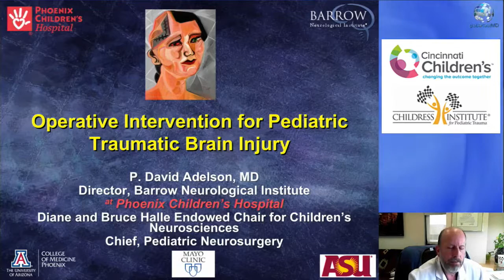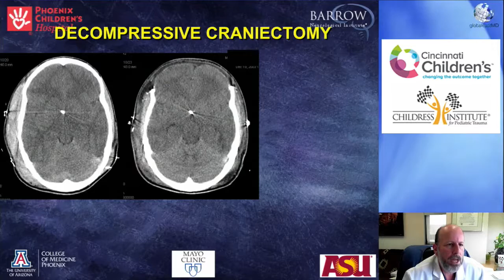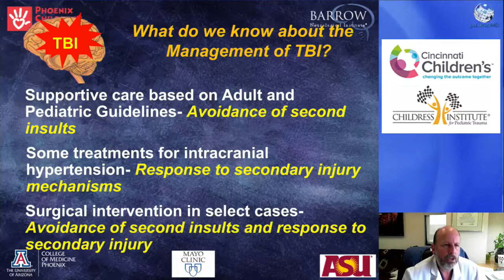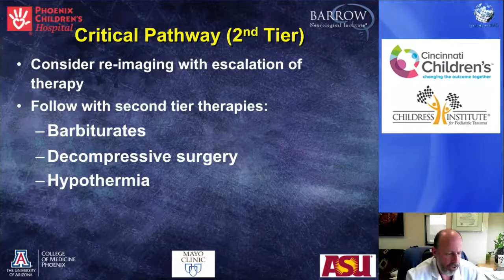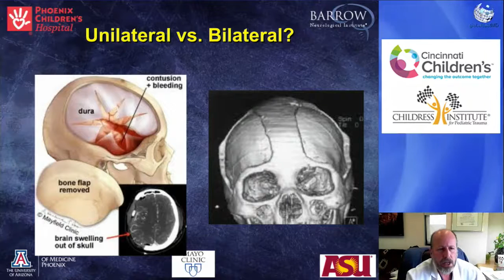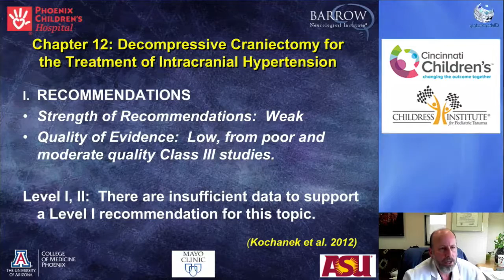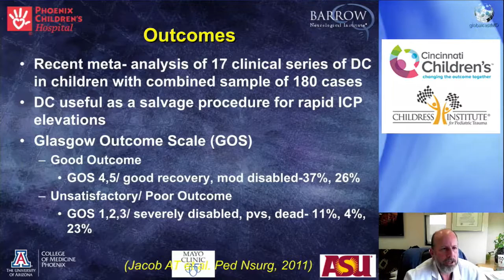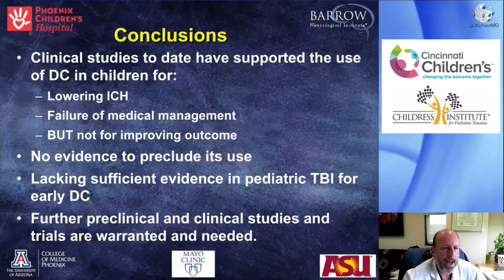GlobalCast Web Symposium 2016 #9 Operative intervention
GlobalCast Web Symposium 2016 Continuing Education for CME, nurses and other medical professionals credit. Operative intervention and future clinical video. Join experts from around the country as they discuss the care of children suffering a traumatic brain injury (TBI) from EMS arrival through rehabilitation. Topics include c-spine immobilization and management, impact of trauma simulation training, airway management, treatment and rehabilitation of severe pediatric TBI.